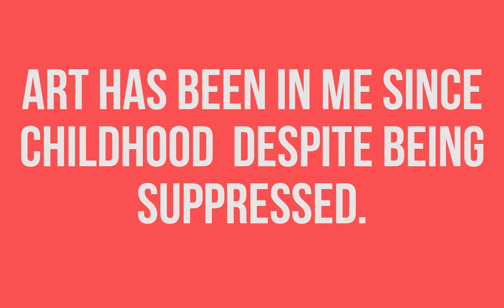How Far Away Have You Gone From Happiness? Bronwen Shares How To get Back Home With Harshit Bhardwaj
Bronwen Winter Phoenix leads a content marketing agency from the picturesque city of Edinburgh, Scotland. Despite all the success and accolades, true happiness eluded her for years. Until she found her lost love- arts. Bronwen tells Harshit Bhardwaj the gist of her newfound happiness and how she engages with her arts. Her story is a great template for everyone to find happiness at any stage of your life.

In THE GIST OF IT podcast, Harshit Bhardwaj discusses nuances of extra ordinary success. Talking to amazing people of all walks of life Harshit attempts to find the Gist of what it's means to successful & impactful.